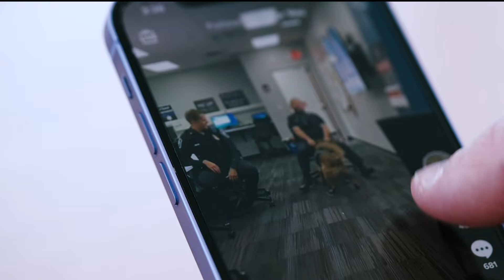Supreme Court to review ghost gun regulations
The court would examine whether a regulation imposed in 2022 overstepped a federal law from 1968.